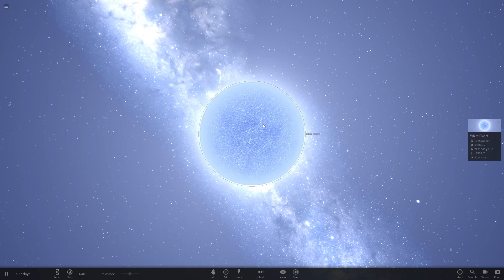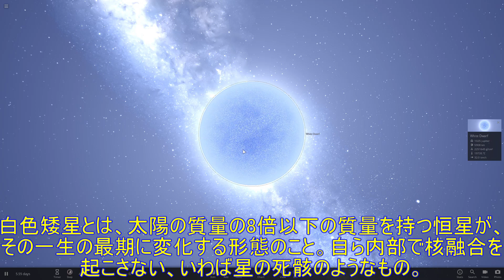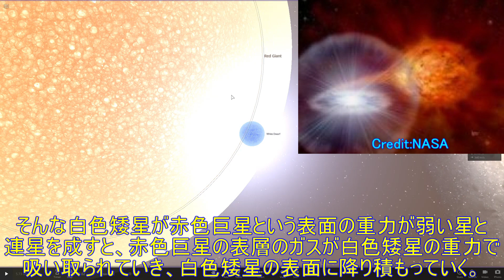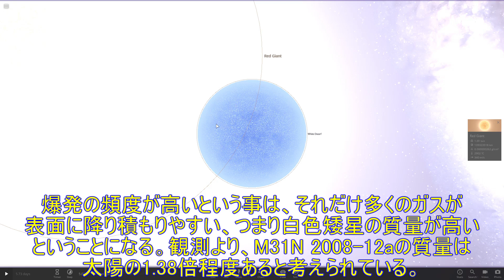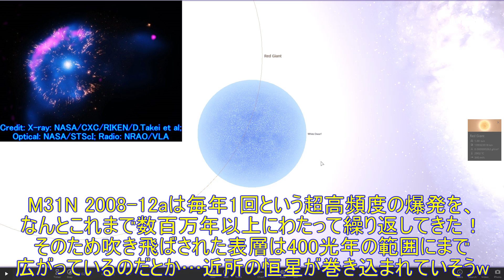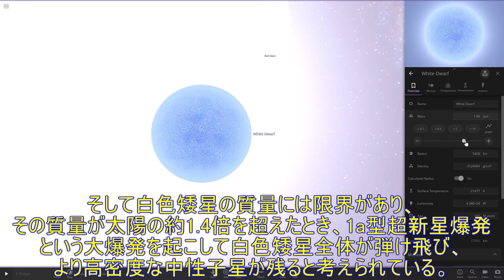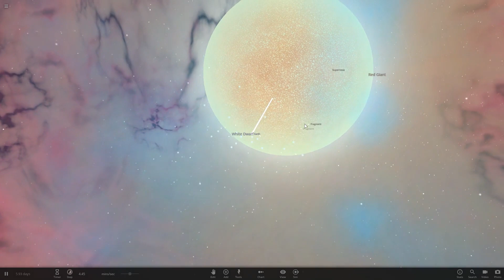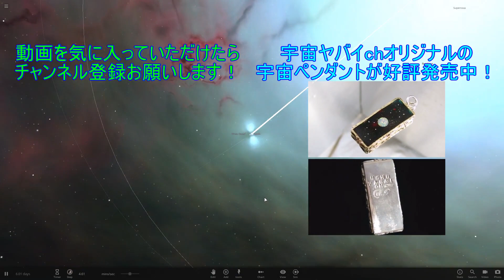毎年爆発！？荒々しすぎる白色矮星が発見されるw【M31N 2008 12a】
●使用BGM…
・universe sandbox 2のBGM
・「流れ星に祈りの歌を」提供：d-elf.com様